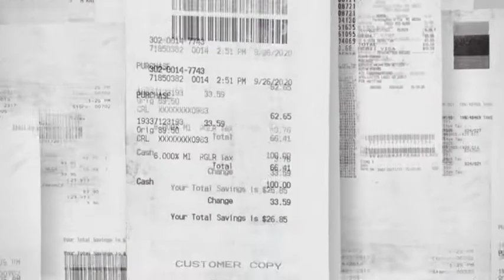NORD & SUD: DALLA PANDEMIA SI ESCE TUTTI INSIEME